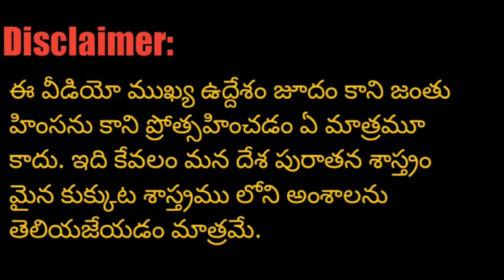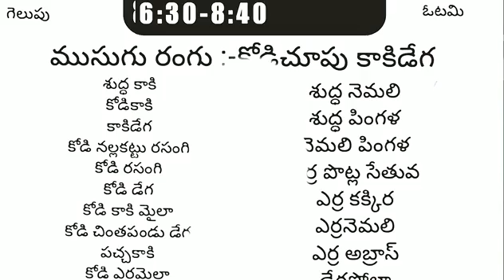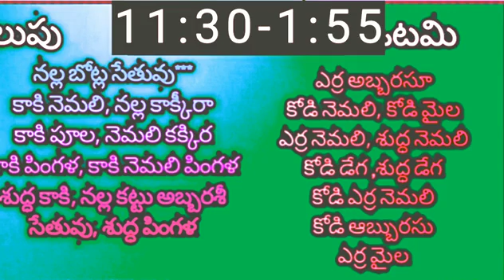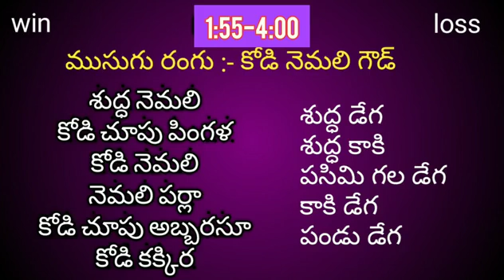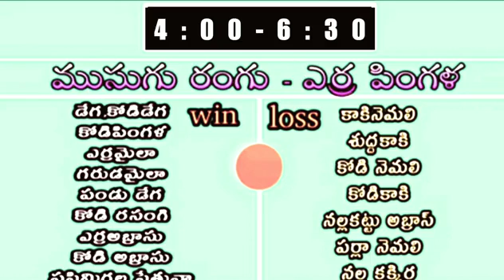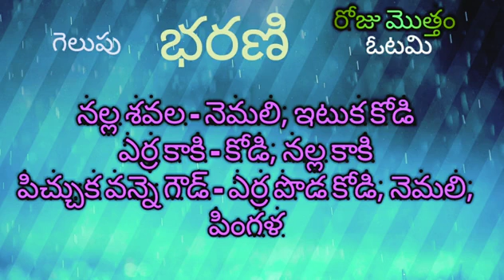sunday kukkuta sastram winning colour